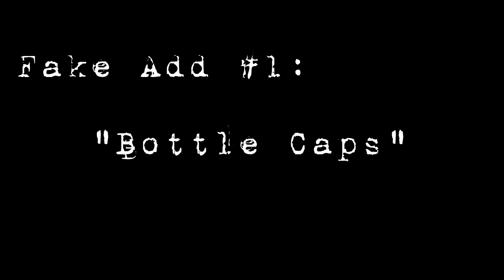Bottle Caps : Fake Advert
This advert is aimed at selling Bottle caps without the hassle of having a bottle, and drinking the contense because Bottle caps.